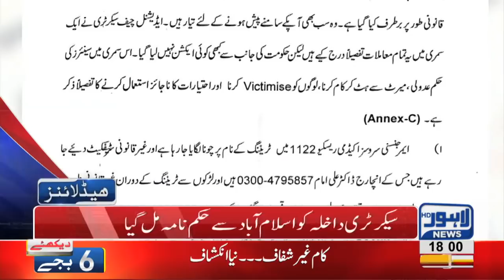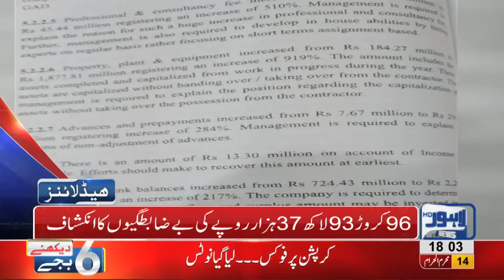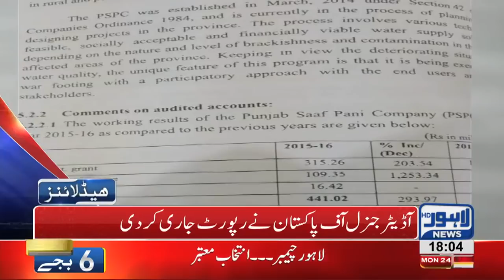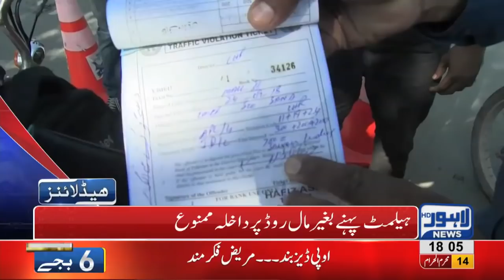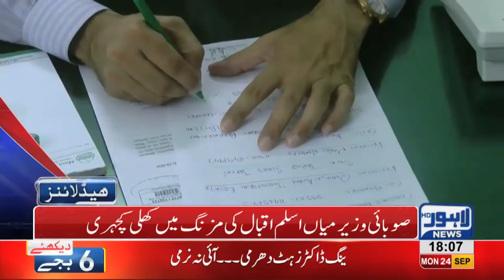06 PM Headlines | Lahore News HD | 24 September 2018